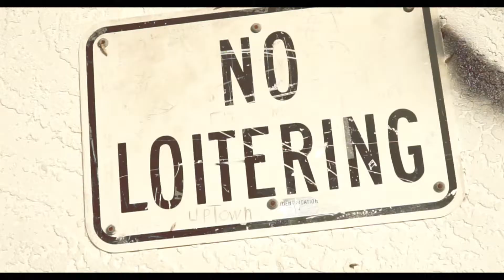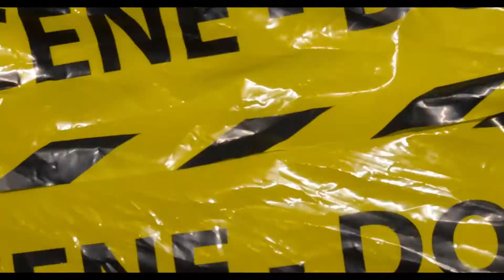Murk - Gang Letter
Hustle House's very own, G-Murk, provides visuals to his latest single :
"Gang Letter"